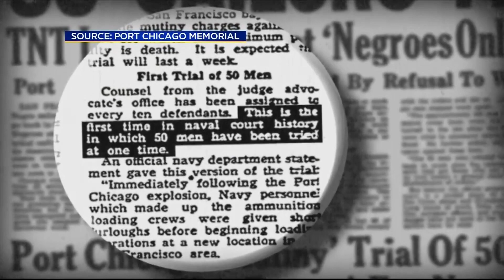Rep. DeSaulnier Passes Measure to Exonerate 'Port Chicago 50'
Fifty black men called the 'Port Chicago 50' are one step closer to being exonerated of mutiny following a deadly munitions factory explosion in Concord during World War II. Unfortunately, none of them lived to see their names cleared. Da Lin reports. (7-12-19)